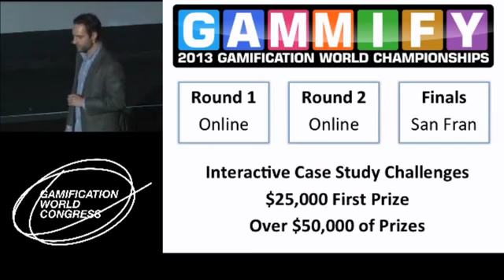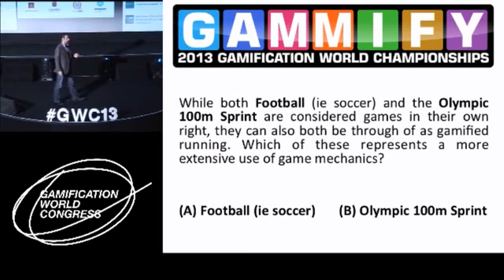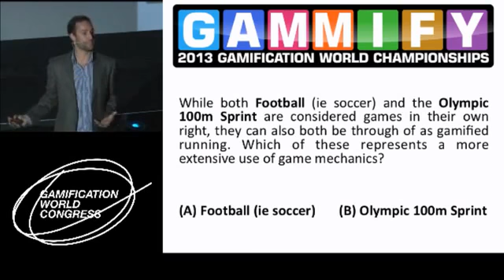GWC13 - Gamification World Championships - Johann Odou